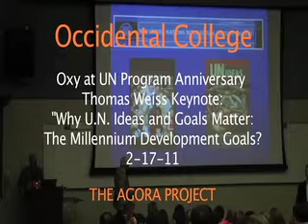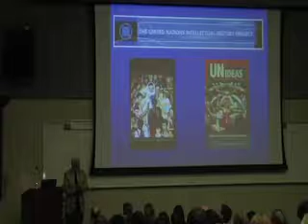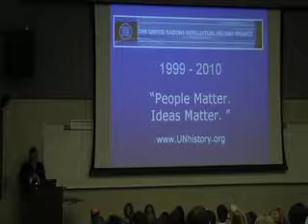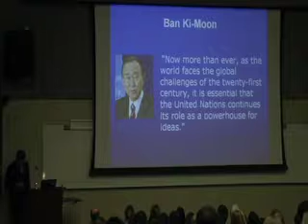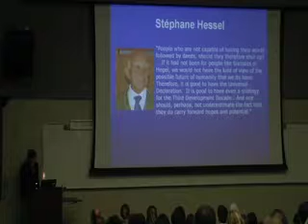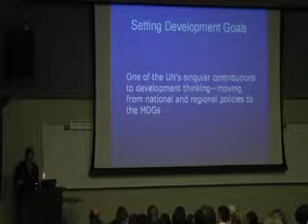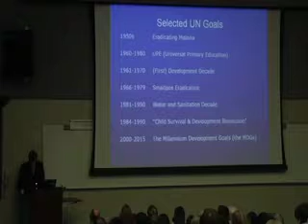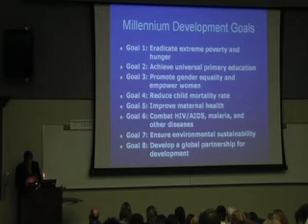Thomas Weiss: "Why U.N. Ideas and Goals Matter: The Millennium Development Goals?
Thomas Weiss is Presidential Professor of Political Science at The CUNY Graduate Center and Director of the Ralph Bunche Institute for International Studies, where he is co-director of the UN Intellectual History Project. He was previously a Professor at Brown University's Watson Center and Brown's Dean for Faculty. He is also the former President (2008-9) of the International Studies Association.